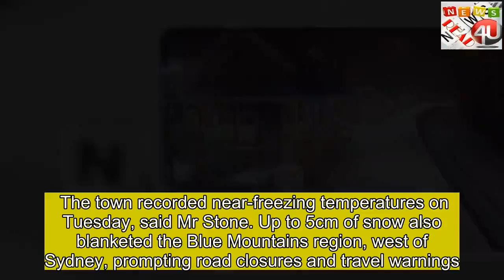'Rare' snow hits subtropical parts of Australia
thank for click  Icy conditions have swept across eastern , bringing snow to areas as far north as subtropical Queensland. 's Bureau of Meteorology described it as a "rare" sight, noting the state had not experienced significant snowfall since 2015. Severe weather warnings have also been issued for a 1,000km (620 miles) stretch of coast which includes Sydney. People have been urged to stay indoors amid heavy rain and gale-force winds. Meteorologist Lachlan Stone said the snowfall in Queensland, driven by colder air from the south, was an unusual occurrence in a state with a sub-tropical to tropical climate.   "But in the south of the state, particularly near the New South  border, it's quite mountainous and in the elevated areas it can get quite cold," he told the BBC.   records hottest-ever summer How climate change is affecting   Online, many were quick to comment on the scenes in 's "sunshine state" - as it is more typically known.   Skip  post  by @pattits_  Report  End of  post  by @pattits_   Skip  post  by @thornmarch  Report  End of  post  by @thornmarch   Authorities said that snow had fallen near the town of Stanthorpe, 220km south-west of Brisbane. The town recorded near-freezing temperatures on Tuesday, said Mr Stone. Up to 5cm of snow also blanketed the Blue Mountains region, west of Sydney, prompting road closures and travel warnings. The weather bureau said strong winds along the New South  coastline had been blowing in excess of 90km/h (55mph).  "These winds will whip up heavy surf conditions, making coastal activities dangerous," it said in a statement. Ferry services in Sydney Harbour were also suspended due to the rough conditions. June marks the beginning of winter in .  The nation has just experienced its hottest summer on record and recent extreme weather events including drought, floods and bushfires. ns endure record heat How  is changing - in 11 charts  ns are more concerned about climate change than at any point in the past decade, a recent poll by the Lowy Institute found.